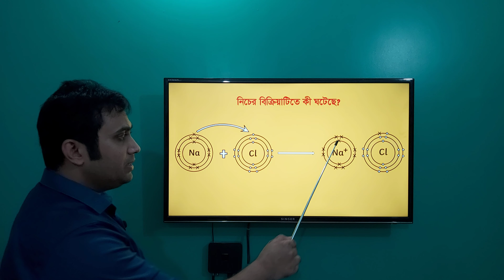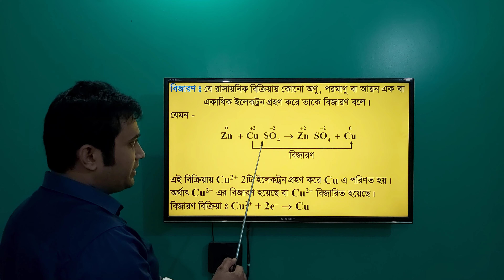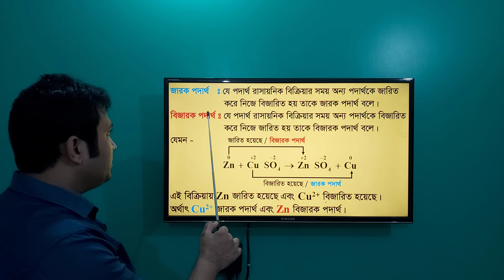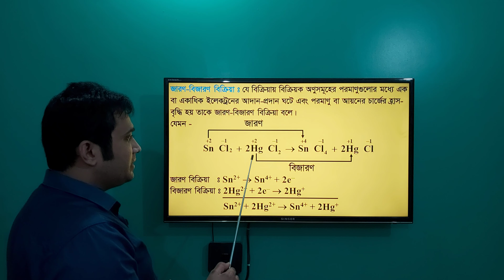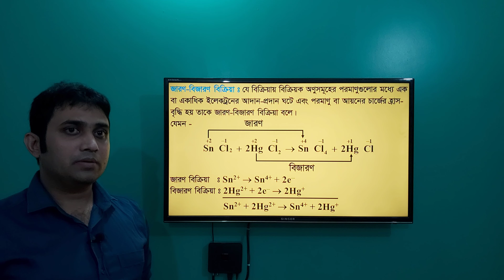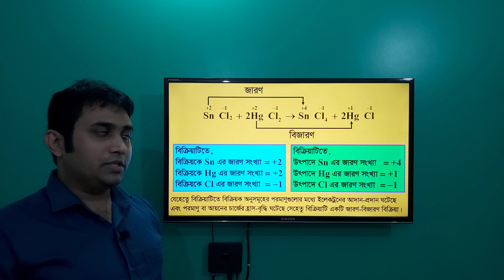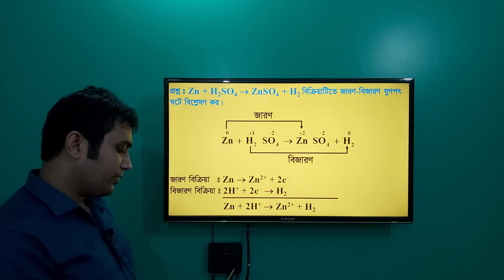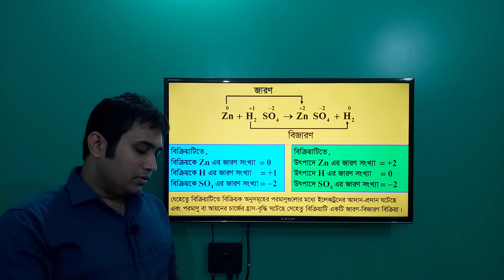হান্নান খন্দকার ৷৷ নবম-দশম শ্রেণি ৷৷রসায়ন বিজ্ঞান -সপ্তম অধ‌্যায় (জারণ-‌বিজারণ বি‌ক্রিয়া) ৷৷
বারপাড়া ফুলম‌তি বা‌লিকা উচ্চ বিদ‌্যালয়